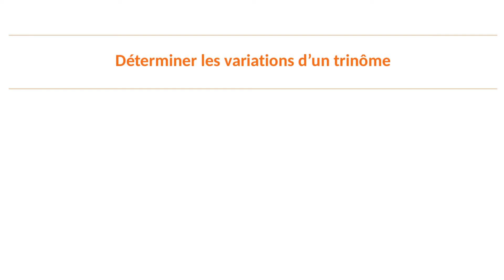Comment déterminer le sens de variation d'un trinôme ?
Dans cette vidéo, tu vas apprendre à déterminer le tableau de variations d'une fonction du second degré qu'on appelle aussi un trinôme.